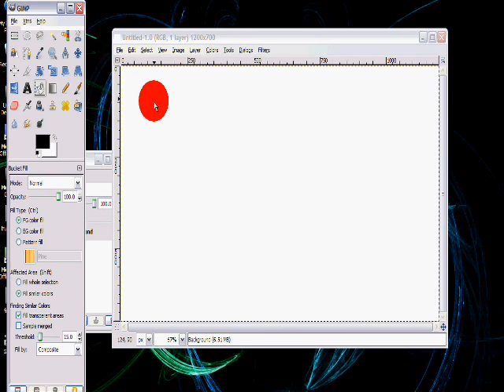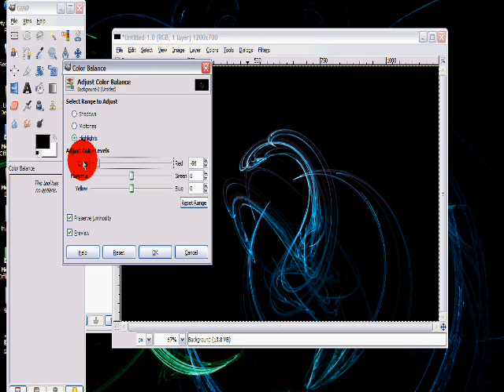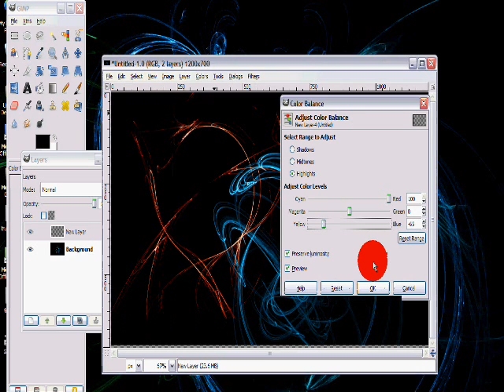How to make a cool background